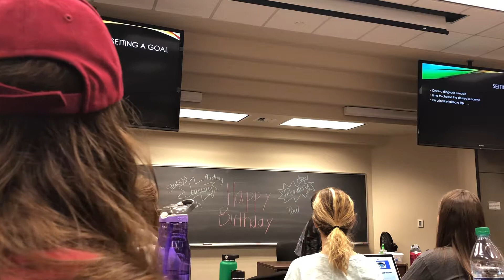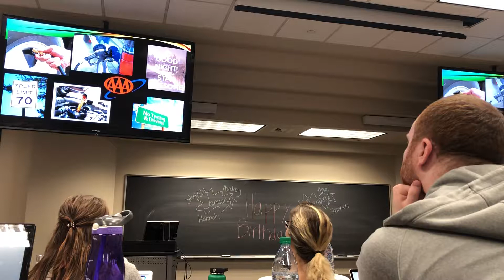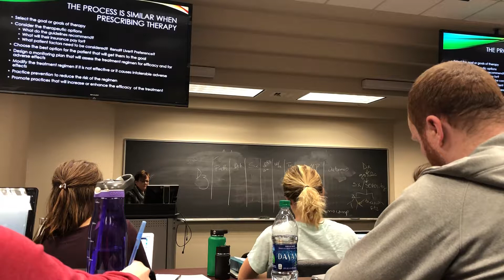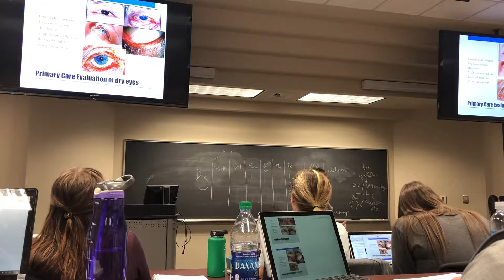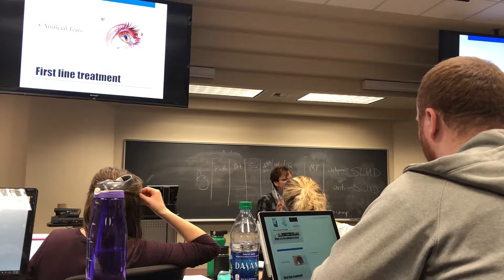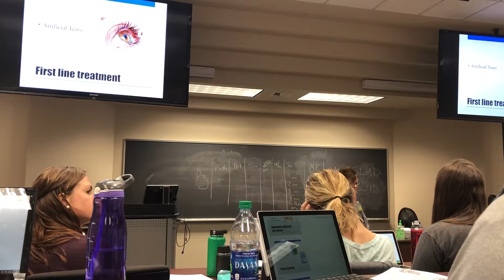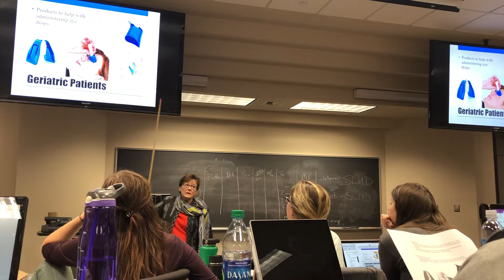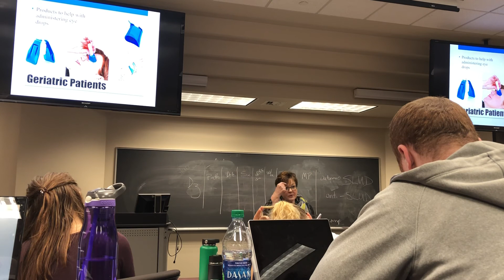Eye Pharm Pt 1